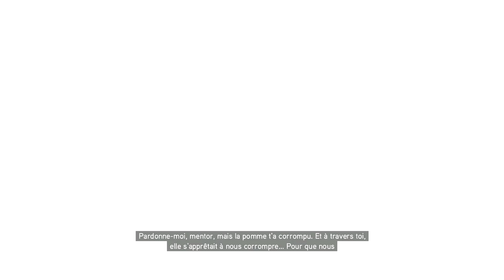Assassin's Creed Révélation - Let's Play (FR) | Episode 11 : D'Incroyable Connaissances !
Il est beau ! Il est viril ! Mais surtout il est de retour en pleine forme pour la suite de notre aventure =D

Pour profiter au mieux de la vidéo nous vous conseillons de vous asseoir confortablement, de prendre de quoi vous rafraîchir, vous remplir et de mettre la vidéo en 720/1080p Plein Ecran.

Bon Visionnage =)